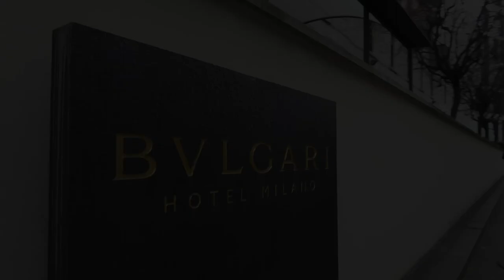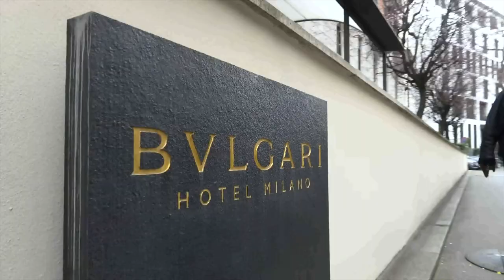[FREE] 💔UFO361 X DATA LUV TYPE BEAT - Shawty (Prod. by VYPE X Yosy)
💔UFO361 X DATA LUV TYPE BEAT - Shawty
BPM: 168 KEY: D Minor

0:00 Intro
0:22 Hook1
0:45 Part1
1:19 Hook2
1:42 Part2
2:16 Hook3
2:39 Outro